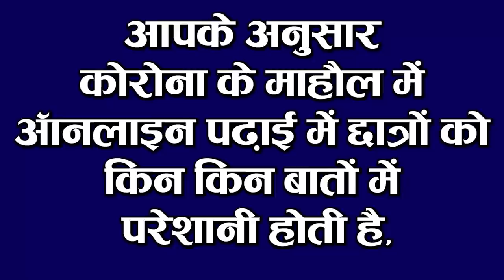Bihar Evening news on 25 Nov. news BPSC ,Bihar Assembly, Ahmed Patel,Bihar weather ,Vijay Sinha.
Bihar evening news of 25 November news , Bihar Assembly mla oath ,ChitraDeb ,Nitish kumar,NDA,Tejashwi Yadav,PM modi, CBSE, Bihar Legislative Assembly, Mewalal Chaudhary, ,Papu yadav,Lalu yadav, Vijay Sinha, Ahmed Patel

1. Darbhanga to Delhi and Mumbai airfare increased by two and a half times from Patna

2. AhmedPatel, called Chanakya of Congress, said goodbye to the world

3. JDU leader Neeraj targets Tejashwi Yadav

4. RJD targets Sushil Modi

5. The Divisional Commissioner for the Rajya Sabha elections said that a meeting with the officials

6. Soon after assuming the post of minister, the Son of Sailor made a big announcement for the fishermen.
7. Focus on Good Governance with Reorganization of Government
With the reorganization of the government in Bihar, the government is now working with full activeness, in this order, the government has now started the initiative to work with Good Governance, under which the top officials have to spend at least two days a week in the field. It is advised to stay where they are going to meet people, where all these top officers will try to know their problems with people. In this regard, the Chief Secretary has issued instructions to all the Principal Secretaries and Secretaries. All this exercise is being done to take feedback to the lower level and to benefit from government schemes.
8. RJD said to do politics in the name of BJP vaccination
9. 65th Main Examination of BPSC started from today
10. All-party meeting called for successful functioning of Bihar Legislative Council
On the previous day, for the successful and smooth conduct of the upcoming 196th session of the Bihar Legislative Council, Executive Chairman Awadhesh Narayan Singh organized an all-party meeting under his chairmanship, in the meeting Parliamentary Affairs Minister Vijay Kumar Chaudhary, former Deputy Chief Minister Sushil Kumar Modi, former Minister Sanjay Kumar Jha and Ramchandra Poorve, Deveshchandra Thakur, Kedarnath Pandey, Reena Yadav, Sanjeev Shyam Singh, Santosh Kumar Singh, Premchand Mishra and Aditya Narayan Pandey attended the meeting while all the team leaders present for the efficient, successful and cordial conduct of the upcoming session. The executive chairman is said to give meaningful support and support to Mr. Singh.
11. CBI opposes Lalu Yadav's bail
12. Mercury rolled in Bihar
As the November month is coming to an end, the frost has increased the problem, the frost has already started increasing the problems of the people, as the Meteorological Department believes, all the records of the minimum temperature in the state have been broken in Gaya on Tuesday. The minimum temperature is seen one degree below the previous day, after which the temperature of Gaya was recorded at 6.5 degree Celsius, the minimum temperature on Tuesday in the capital Patna is still around 10 degree. However, the wind pattern changes on Tuesday Has happened. Wind has now become northeast from northwest. It will be partly cloudy in the next 24 hours.
13. Vijay Sinha wins the post of Assembly Speaker
14. Team India's corona report came negative
15. Sushil Modi released audio clip of Lalu Yadav

So let's move towards today's question, today's question is something like this, according to you, what are the problems for students in online studies in Corona environment,team.